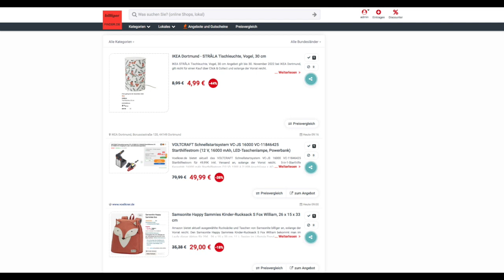Schnäppchen des Tages 3.11.22 - VOLTCRAFT Schnellstartsystem VC-JS 16000 VC-11846425 Starthilfestrom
Heute ist Schnäppchen des Tages - VOLTCRAFT Schnellstartsystem VC-JS 16000 VC-11846425 Starthilfestrom.